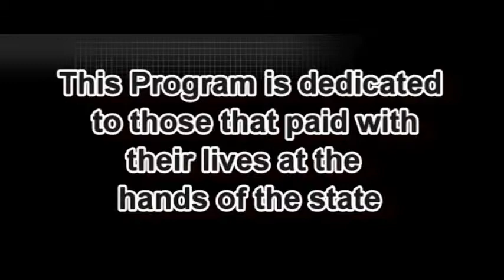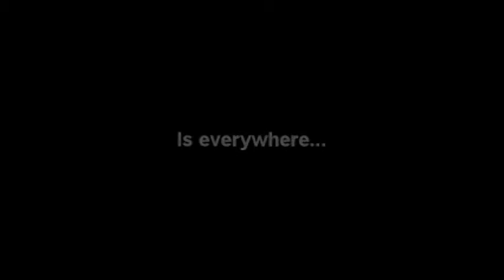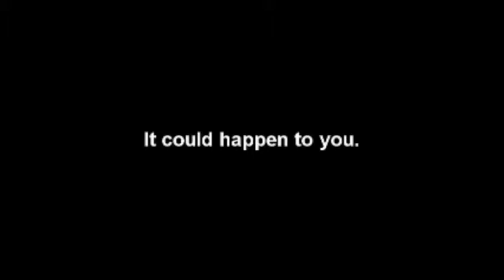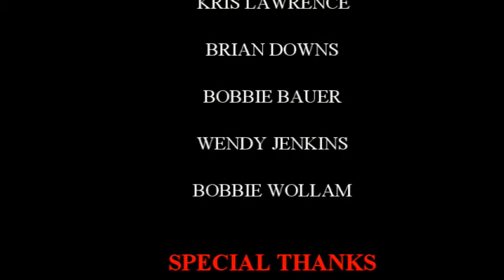Silent Voices-Lisa Smith Part 2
Lisa Smith Domestic violence Lisa tells her story of her ordeal with the Family Court System